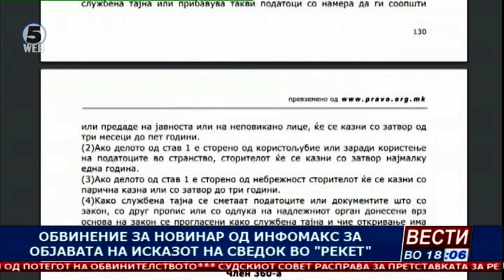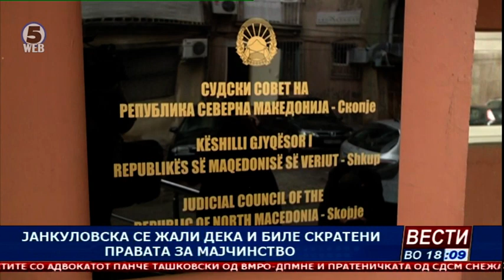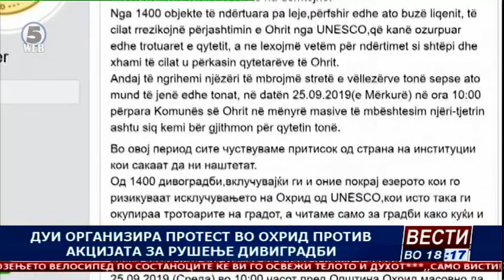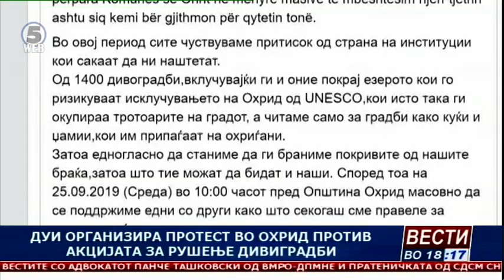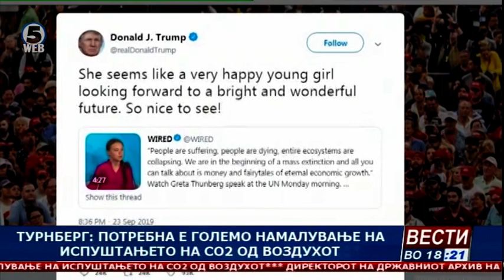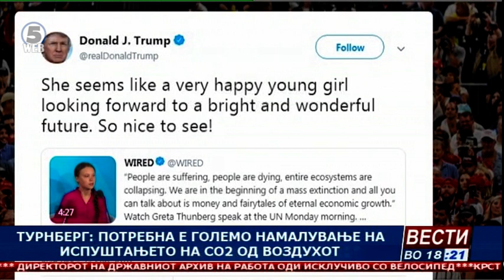Вести на Канал 5 во 18, 24.9.2019